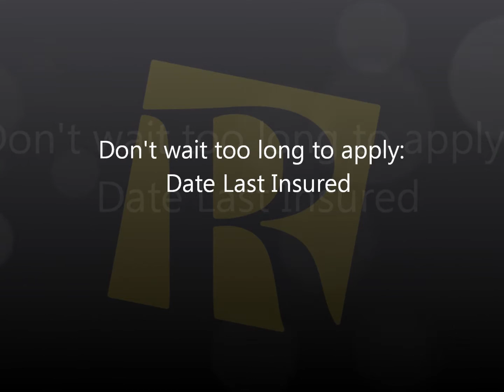Don't wait too long to apply: Date Last Insured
If you need help with your pending disability application, please visit reevesfirm.com.